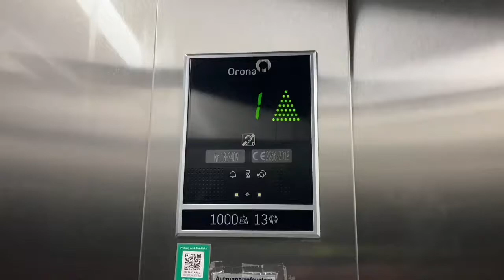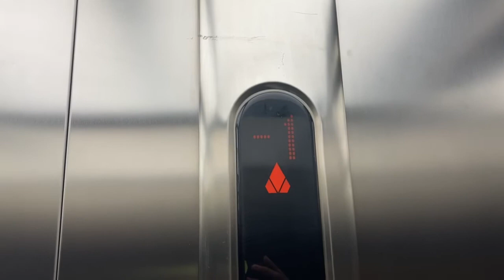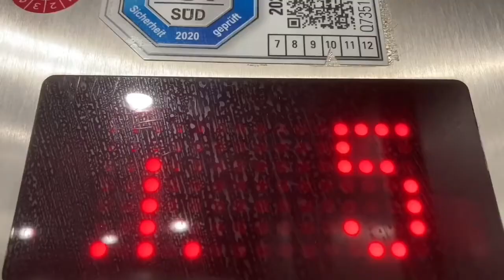KONE Aufzug in Wohnhaus in münchen Schwabing Nord